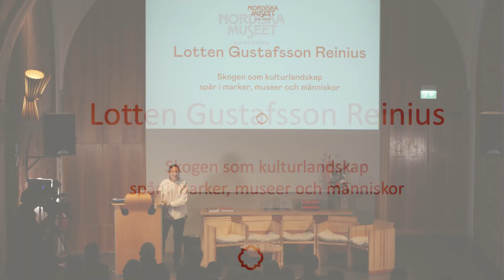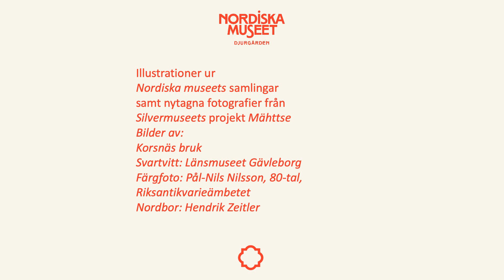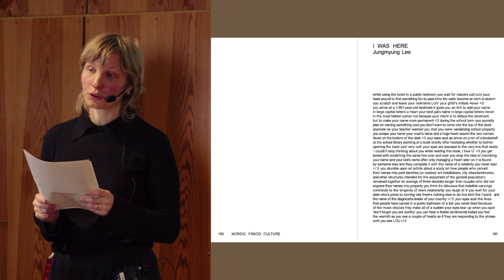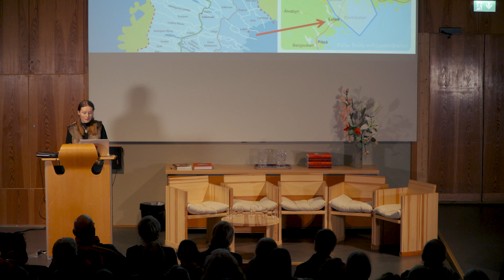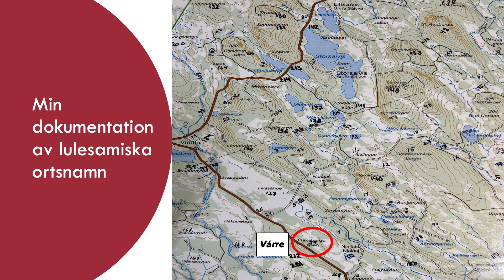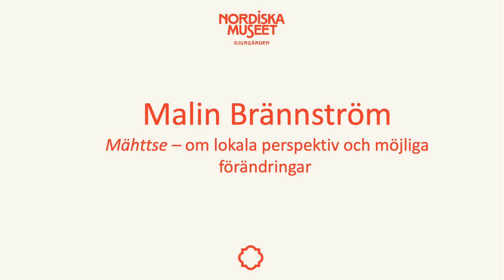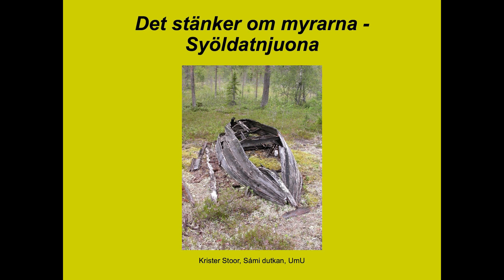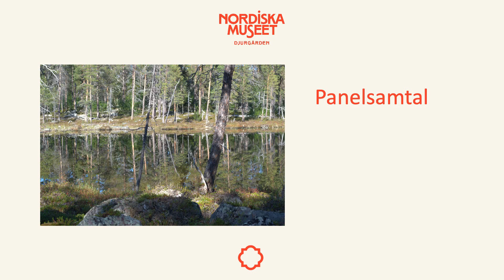Skogarna i norr – Forest Lab på Nordiska museet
I vår samtalsserie Forest Lab utforskar vi kulturhistoriska och samtida relationer mellan människa och skog i samtal över gränser. Med utgångspunkt i museets kulturhistoriska samlingar belyser vi skogarna i norr. Inspelat på Nordiska museet 20 mars 2024.

Från det som brukade kallas ”fäbodgränsen” till trädgränsen sträcker sig skogarna i norr. Här finner vi tydliga spår av historiskt arbete och rörelse i skogarna: vallkullor som har inristat sina namn i trädstammarna på vägen till fäbodarna och spår av samisk barktäkt som har bevarats både i museets samlingar och i de norra skogarna.

Vilken betydelse har sådana uttryck idag när vi söker efter förlorad kunskap och glömda stigar? Vad vill vi själva förmedla till kommande generationer? Och hur kan konstformer som fotografi och jojk hjälpa till att bevara och återuppliva den norra skogen som ett kulturlandskap?

Nu kan du se den inspelade filmen från Forest Lab - Skogarna i norr i samarbete med Silvermuseet i Arjeplog, och det pågående projektet Mähttse (skogslandskap på pitesamiska).

Medverkande:
- Malin Brännström, museichef och forskare vid Silvermuseet/INSARC i Arjeplog.
- Elle Eriksson, jägmästare och medlem i Gällivare skogssameby.
- Elina Birkehag, konstnär, presenterar sin bok D for Daughter.
- Marit Baer, intendent Nordiska museet, visar valda delar av den nya basutställningen Nordbor.
- Krister Stoor, Umeå universitet framför och föreläser om jojk i relation till nordliga landskap.
- Moderator är Nordiska museets Lotten Gustafsson Reinius som även leder forskningsprojektet Den förlorade skogen.